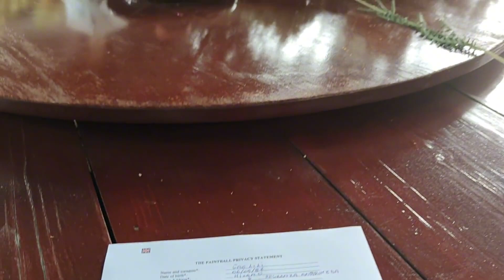和欧洲帅小伙组队打彩蛋野战，深山老林太刺激了，再也不敢打了